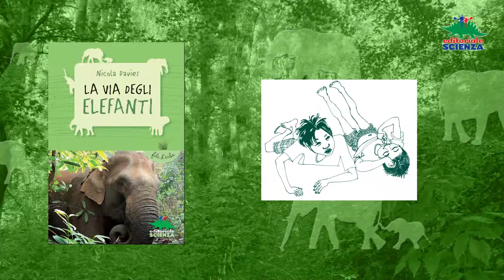La via degli elefanti | Lettura brani del romanzo di Nicola Davies | Editoriale Scienza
Un bambino, un animale selvatico e l'incontro che segnerà il loro destino.
Nicola Davies ci regala un romanzo avvincente, dedicato al fragile equilibro tra uomo e natura.

La collana Fili d'erba raccoglie storie di convivenza tra uomini e animali selvatici, dove emergono i problemi causati dal dividere lo stesso territorio e le loro possibili soluzioni. Le vicende narrate si inseriscono in un contesto reale e si rifanno a progetti di conservazione attuati in Asia, Africa e Sud America.
In questi romanzi Davies tesse una trama snella e coinvolgente, dove calibra esigenze narrative e componente divulgativa senza mai penalizzare il ritmo.
Ciascun volume si chiude con la sezione Una storia vera, che permette di conoscere i progetti a cui l'autrice si è ispirata e fa il punto sulla situazione dell'animale protagonista, sempre più minacciato dall'uomo all'interno del suo habitat.

Editoriale Scienza è una casa editrice specializzata in divulgazione scientifica per ragazzi. Grazie alla sua offerta mirata e di qualità, costituisce un punto di riferimento nel panorama editoriale italiano.